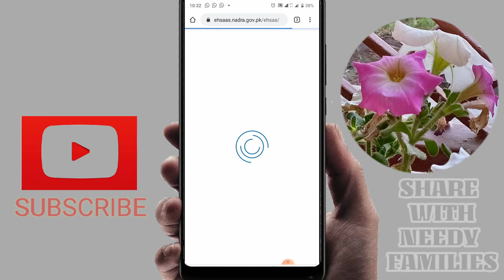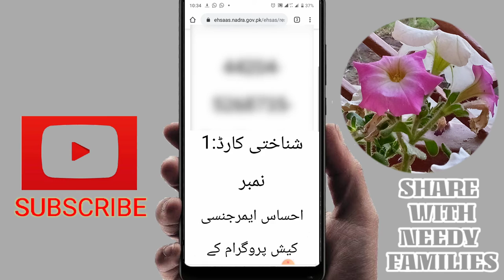GET 12,000 WITHOUT SMS_-REGISTER YOUR DATA FOR TWELVE THOUSAND_ CORONA RELIEF#By ilm k Anbar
Assalamualaikum Dears!
Is video main 12,000 hasil krnay ka tareqa btaya gya hai.jn logo nay 8171 py sms Kia hai wo age registered nhe howay tou wo log online apni registration krwa Lain complete method in this video.

You will learn from my YouTube channel how to learn leader ship skill of success people's,how to live to your full potential,how to get Islamic education, about din e Islam, technical science,and also learn how to build up your self..